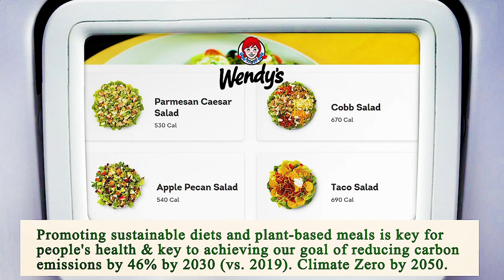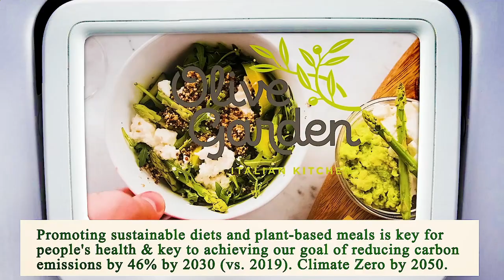Close to Me Restaurant - Close to Me Restaurants - Phoenix 85022, Maricopa County, AZ, US